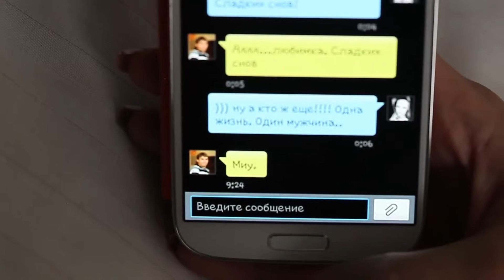Подарок невесты на свадьбу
Стихи о любви, признания, видео про любовь